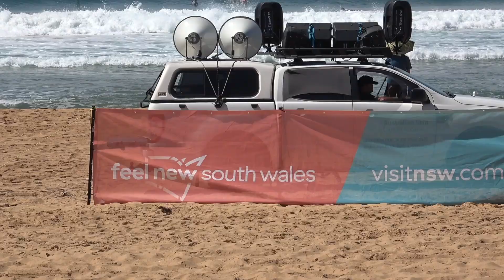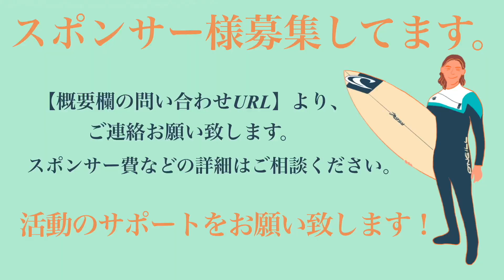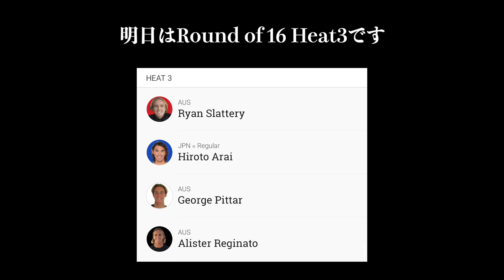【アボカQS3000/Round5】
【運転時愛用しているアロマスティック】
ペパーミントフィールド

〒224-0054
神奈川県横浜市都筑区佐江戸町411-3
新井洋人宛